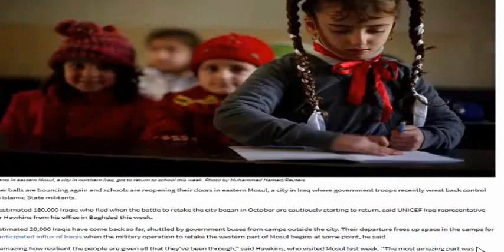Why Should Adults Continue their Education? (part-19)